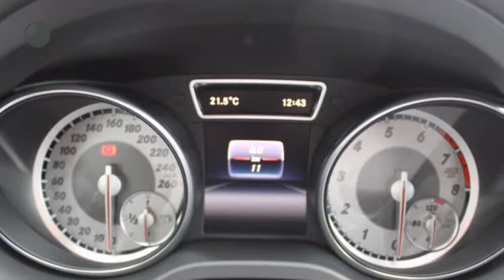Mercedes-Benz GLA-Klasse GLA 180 Lease Edition Ambition Style